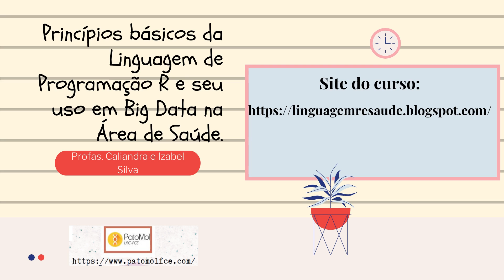Princípios básicos da Linguagem de Programação R e seu uso em Big Data na Área de Saúde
Veja a lista de aulas no site!

O uso de big data tem impactado em todas as áreas da ciência. Por exemplo, para o uso de big data na área de saúde, tem-se: a medicina de precisão (precision medicine); os prontuários eletrônicos do paciente; e a internet das coisas (internet of things). Entre as linguagens de programação mais utilizadas em big data, duas têm se destacado nos últimos anos: R e Python. R é uma linguagem e ambiente para computação estatística e gráficos. Faz parte da filosofia do Projeto GNU e está disponível como Software Livre sob os termos da ”Licença Pública Geral do GNU” da Fundação do Software Livre (Free Software Foundation’s GNU General Public License) na forma de código fonte. Ele compila e roda sobre uma larga variedade de plataformas UNIX e sistemas similares (incluindo FreeBSB e Linux), Windows e MacOS. O presente curso destina-se a pessoas que não conhecem – ou pouco conhecem – a linguagem R. Serão apresentados os princípios básicos de programação e lógica, instalação de pacotes e bibliotecas. O conteúdo abrange ainda as diferentes formas de objetos no R e geração de gráficos simples usando a função plot. Espera-se que, ao final do curso, os alunos sejam capazes de importar banco de dados, usar funções básicas e ter um entendimento geral da linguagem R. Este minicurso será ministrado por professora da Universidade de Brasília da área de Métodos Quantitativos e acadêmicas da área de Ciência de Dados do Grupo Ser Educacional.As inscrições serão realizadas pelo SIGAA UnB. Na atividade Semana Universitária 2021. Em breve, postaremos as instruções.
Acesse este site dia 27 de setembro  de 2021 às 8h para obter o conteúdo. O curso será gravado.